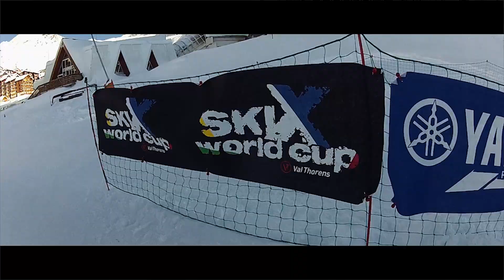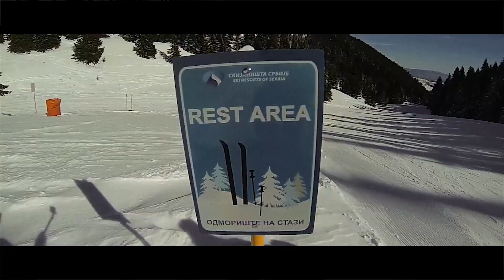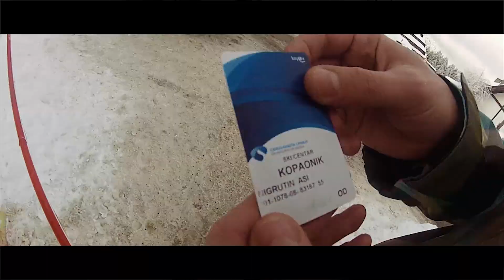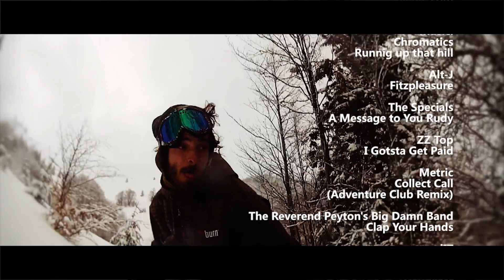U Svim Pravcima (2014)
Godinu dana nakon ''Zimskog Filma'', ista ekipa iz produkcije  No Limit  izbacuje svoj novi extreme projekat ''U Svim Pravcima''
Za razliku od predhodnog ovaj film je ''obogaćen'' letnjim kadrovima extremnih sportova, kao što su: kitesurf, paraglajding, wakeboard, canyoning, MTB, skate... Takodje je i manje prostora ostavljeno za intervjue i dijaloge,  a više za muziku. Tako  je dobijeno nešto poput extreme-intermeca.
Ta forma je veoma popularna u svetu i postoji čitava industrija koja pravi  ovakve filmove koji svoju, ponajviše online publiku.

''U Svim Pravcima'' je film koji dokumentuje i približava gledaocima vrhunsku vožnju domaćih i inostranih ridera na raznim evropskim destinacijama.

A šta se to vozi?
Pa pored svima poznatih skija, bordova, kajtova, quadova, glajdera... tu su i manje poznati snowskate, longboard pa čak  i kendama.

Za razliku od bilo kog drugog filma, u ovom filmu se ne glumi. Nema dublova, organizovanog snimanja. Ovde se živelo putujući i snimalo povremeno. Mnogo toga dobrog, naravno, nije snimljeno, jer je sve ishitreno i niko se nije nameštao za snimanje. Tek kad je objavljeno vreme premijere, najveći broj aktera u filmu je pitao -- snimali ste film? Trebalo ih je podsetiti na ludosti iz protekle godine, pa ih još ubediti da je to neko pretvorio u film.
Iskonski iskren film.
Ovo je dokumentarac o ljudima koji postoje, žive slobodno i lože se na adrenalin.  Medju njima su čak i neki evrposki lideri.
Film je posvećen ne samo sportskoj publici već svima koji žive dinamično, mladalački.  Dakle, kao i sami akteri, ali manje opasno po život.

In all directions                                                                                                                                             Production:  No Limit
Author: Gagi & Djeta
Edit: Skubi
Camera: Vlada, Golub, Pufi, Djeta, Gagi...
Locations: Serbia, Italia, Montenegro, France, Slovenia
Riders: Najdžel, Filip Flisar, Gugi, Nina, Fića, Andrej, Gru, Dule Brada, Iva, Miljan, Duka, Aca, Blesko, Peca, Velja, Čez, Lukač, Žolt, Tomaž, Gajgur, Lara, Ajzak, Karapampula ...
Support: Ski fun, Mile Dragić, Outdoor sports, DaSnowboard, Doga ...